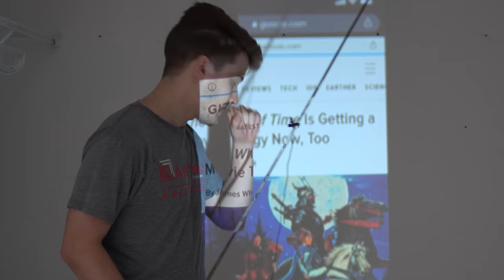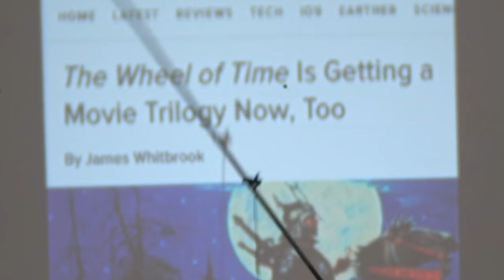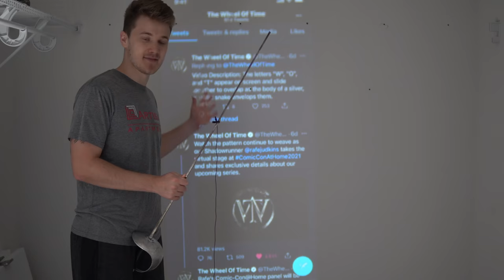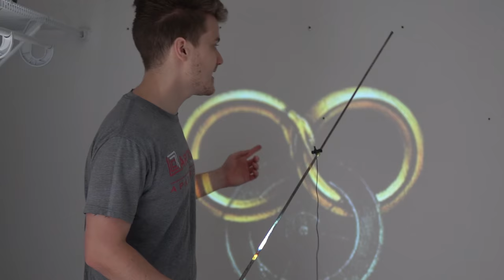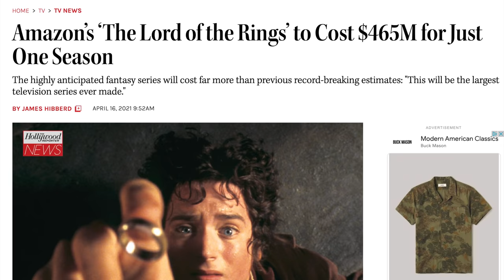Wheel Of Time Movies CONSPIRACY!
My thoughts on the announced Wheel of Time movies!